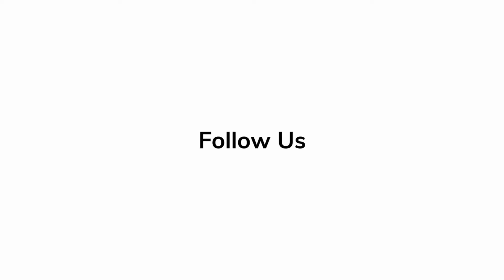BLOODSHOT In Conversation with Guy Pearce Reactions Hollywood Insider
After he and his wife are suddenly assassinated, Marine Ray Garrison (Vin Diesel) is reborn by a team of scientists. Enhanced with nanotechnology, he becomes a superhuman, biotech killing machine – Bloodshot. As Ray first trains with fellow super-soldiers, he struggles to recall anything from his previous years. But when his memories flood back and he remembers the man that killed both him and his wife, he breaks out of the facility hellbent on revenge, only to discover that there’s more to the conspiracy than he originally felt.

Vin Diesel as Raymond "Ray" Garrison / Bloodshot
Eiza González
Sam Heughan as Jimmy Dalton
Toby Kebbell as Axe
Guy Pearce as Dr. Emil Harting
Lamorne Morris as Wilfred Wigans
Talulah Riley as Gina DeCarlo
Alex Hernandez as Tibbs
Jóhannes Haukur Jóhannesson as Nick Baris